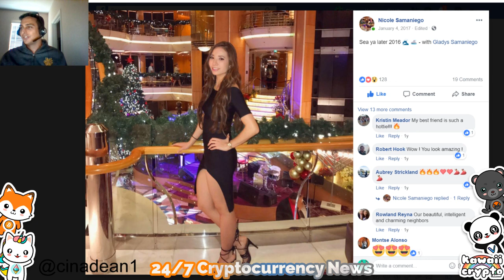Why Is Bitcoin / Cryptocurrency Valuable | Nicole Sam